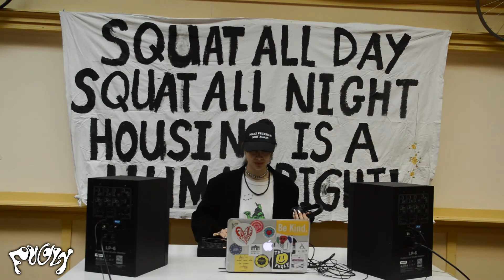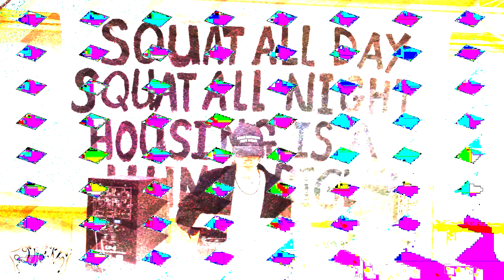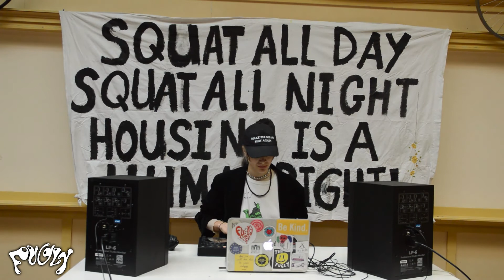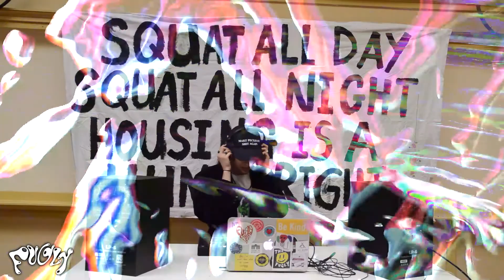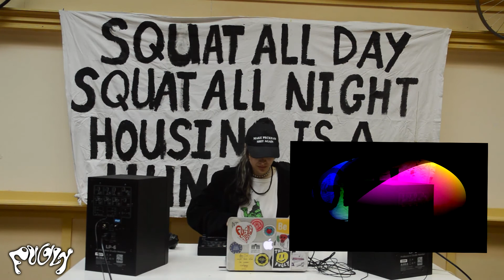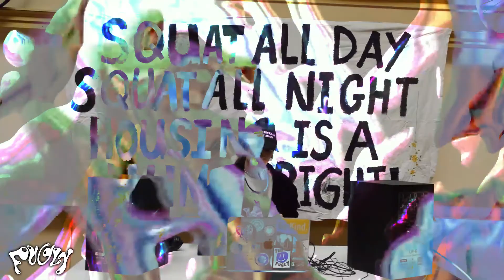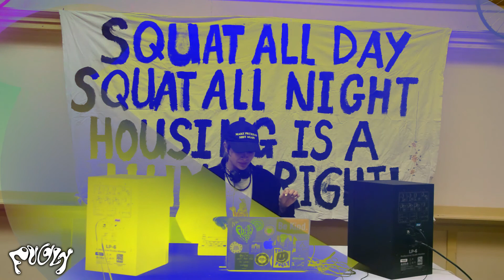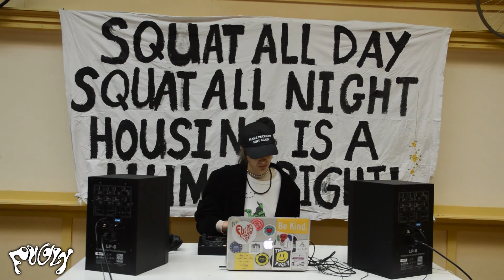FuglySets (#003) ~ silver pearl @ Kraaienest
For this edition of FuglySets, we invite silver pearl, who takes us on an exploration of experimental club, tribal and reggaeton.

After winning the original court case on the 28th of January, where the prosecution requested a speed eviction of tenants, Kraaienest is preparing to defend squatter rights yet again in a higher appeal court case in Leeuwarden on the 31st of May. This is a very important case for the future of squatting in a country plagued by the housing crisis, and all of us should be doing our due diligence to prevent the Dutch state from cracking down on squatters.

Kraaienest is calling a demonstration in front of the courthouse (Zaailand 102, Leeuwarden) on the 31st of May at 10:00. Show your solidarity with the squatter movement!

The Fugly Magazine was founded in 2020 by a collective of university students in Rotterdam. Our initiative revolves around art, music, fashion, and culture seen through the lenses of Generation Z. Our collective embraces diversity and creativity in the space of free expression. We are here to inspire GenZ in the Netherlands and all around the world.